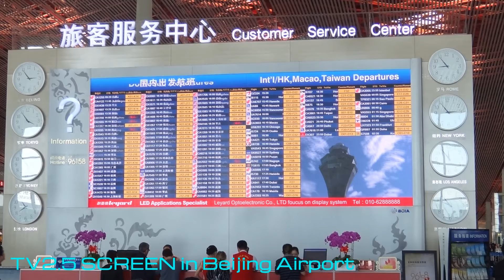[ Leyard ] Global Prospects Projects Reference Combined_HD